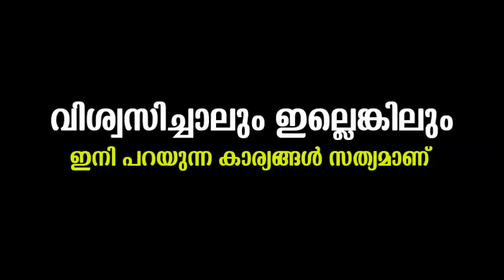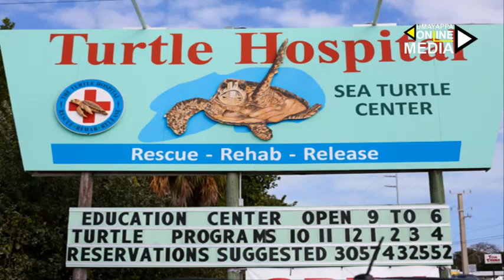വിശ്വസിച്ചാലും ഇല്ലെങ്കിലും Episode 3| ചികിത്സിക്കാന്‍ സ്വയം ആശുപത്രിയില്‍ പോയ ആമ